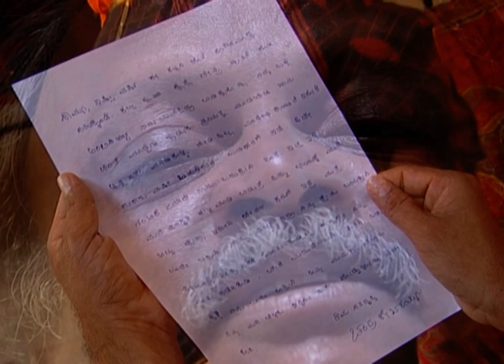Katakateya Kathegalu | Kannada TV Serial | Full Episode - 115 | Zee Kannada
Show Name : Katakateya Kathegalu
Producer/Star Cast : Katakateya Kathegalu
Episode No : 115

Katakateya Kathegalu is an indian family darama serial